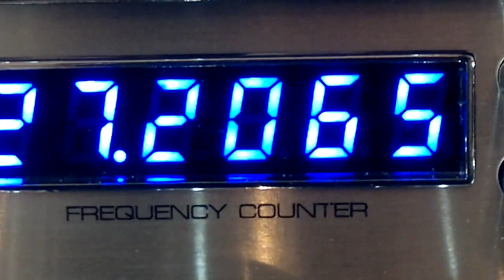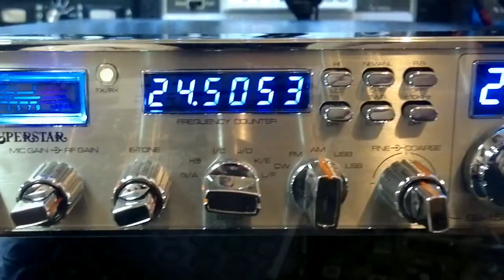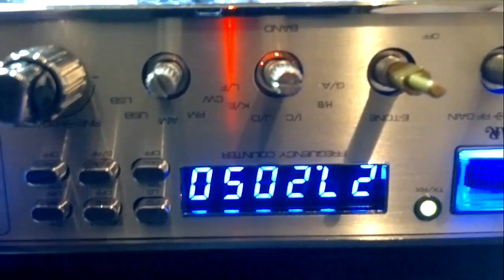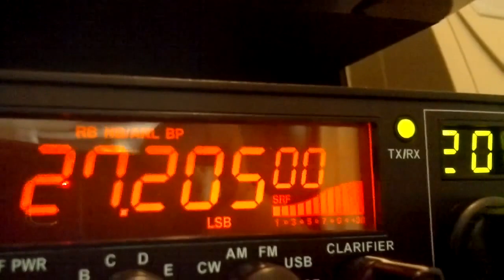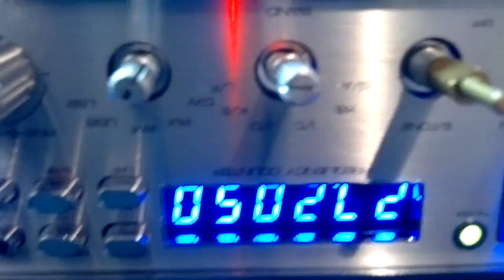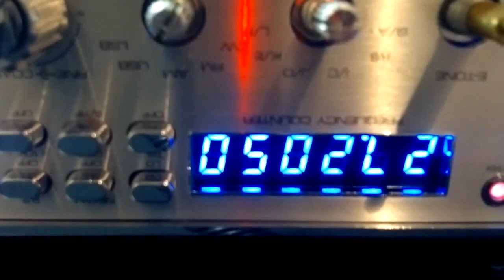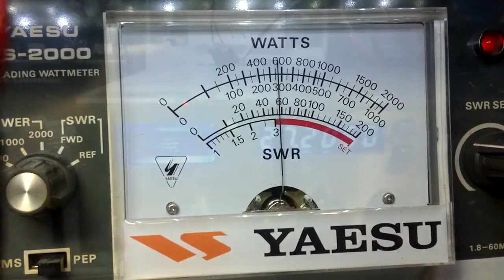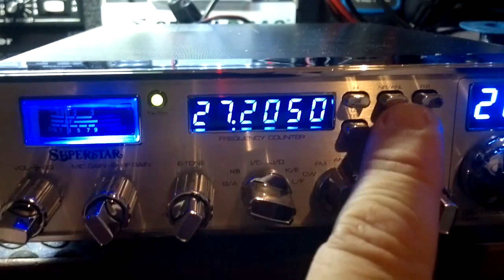PXJF - UPGRADE SUPERTSTAR 158 EDX de Edmar Joaquim Soares dos Santos - BATAGUASSÚ MS